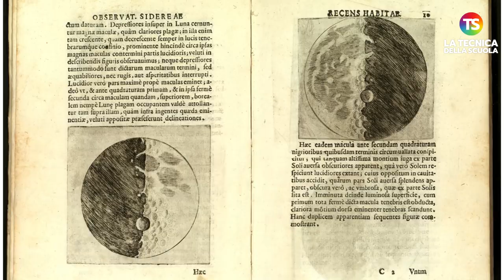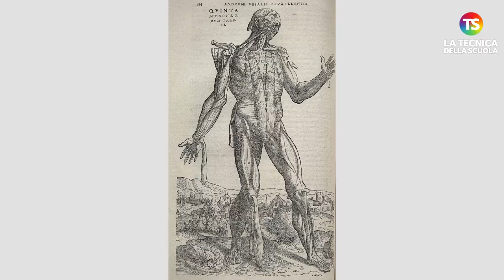Galileo Galilei: 458 anni dalla nascita e ancora molto da insegnarci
galileogalilei tecnicadellascuola Oggi Galileo compirebbe 458 anni e avrebbe ancora molto da insegnarci. Lo ricordiamo per scoperte e invenzioni: primo fra tutti il celebre cannocchiale, il telescopio con il quale gettò le basi per l’abbandono del sistema geocentrico aristotelico-tolemaico, in favore del sistema copernicano. Più in generale dobbiamo ricordare come nel corso della sua lunga attività scientifica riuscì a tracciare le direttrici di quel metodo scientifico che in soli quattrocento anni ha cambiato il nostro modo di pensare e di vivere, portandoci dagli archibugi ai viaggi spaziali.